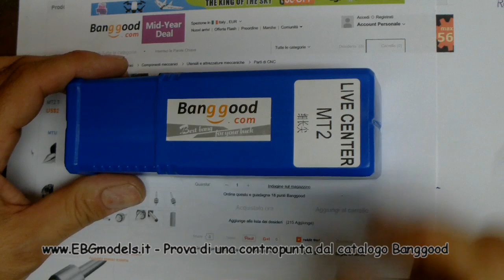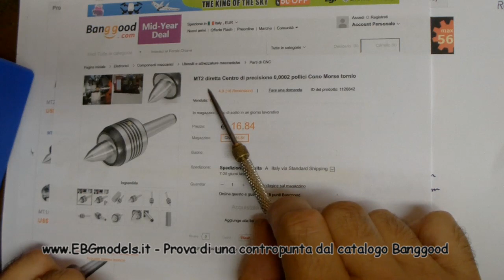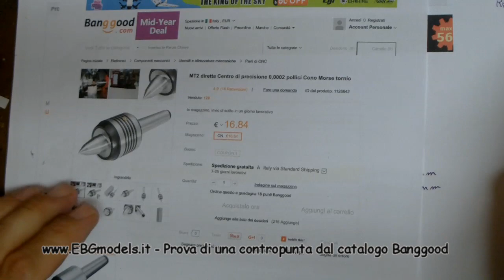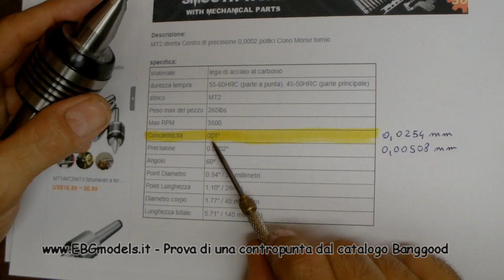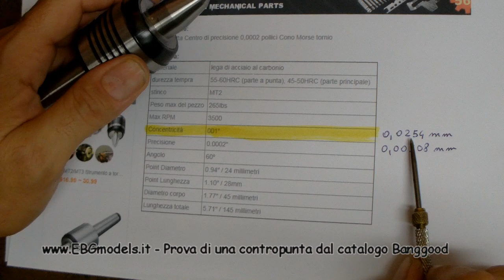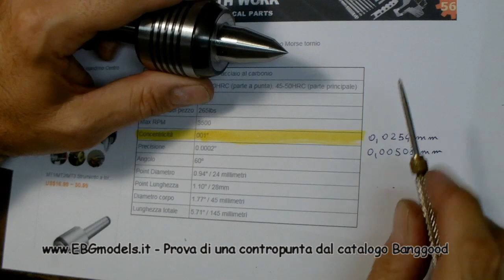Prova Contropunta MT2 dal catalogo Banggood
Link diretto alla contropunta descritta nel video:
Indicando il codice coupon MACH12 fino al 20/07/2017 si potrà avere uno sconto di circa 2 euro (12%) che Banggood ha concesso ai miei iscritti, per ringraziarmi di aver recensito un loro prodotto.